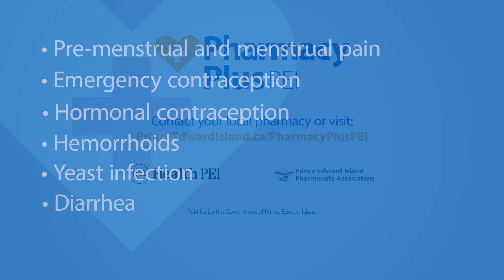Pharmacy Plus PEI - Ask Your Pharmacist (1)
Did you know? Pharmacists can renew eligible prescriptions and assess for certain common ailments and conditions.

For a full list of common ailments and conditions that can be assessed by a pharmacist, visit:
PrinceEdwardIsland.ca/PharmacyPlusPEI